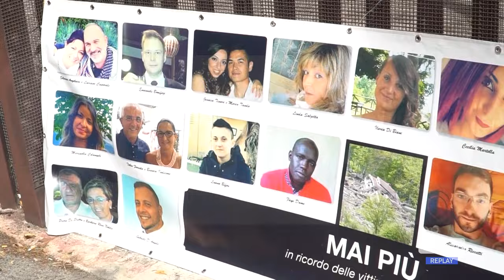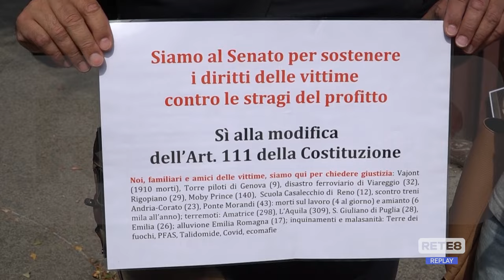Tragedia Rigopiano - I familiari chiedono il terzo grado di giudizio